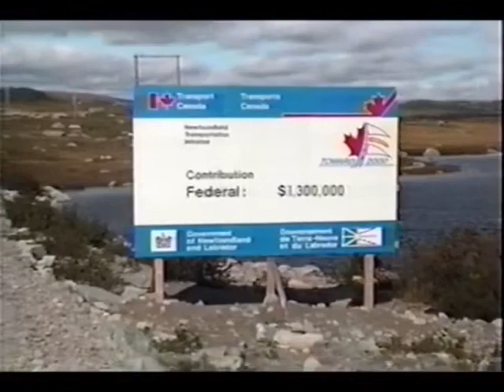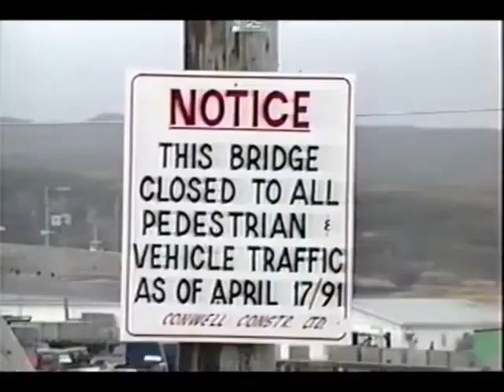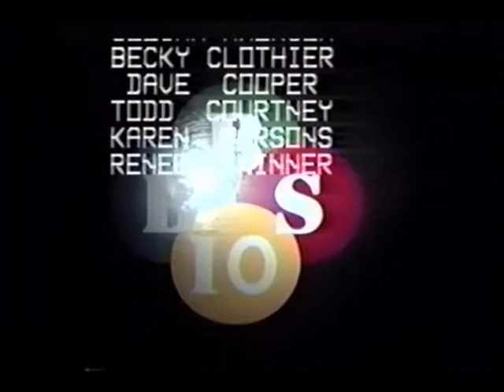TWIR News Oct 06, 1991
Topic's in this video include:

- Interview with fire chief Mr. Matthews
- Paving done to the Burgeo road
- Construction to the seniors complex site
- Finishing the construction to the fire hall
- Further progress to the small's island bridge
- The Canada Cord award ceremony